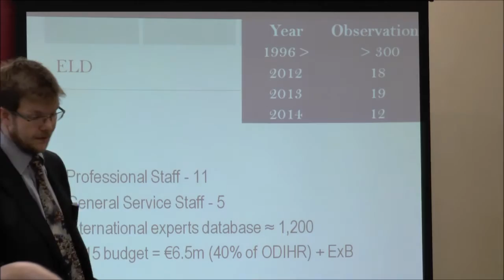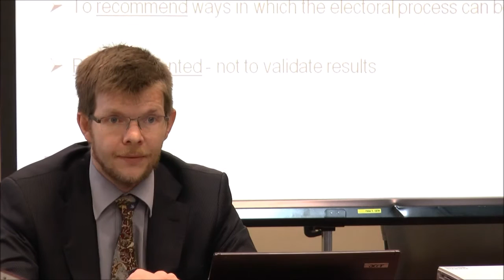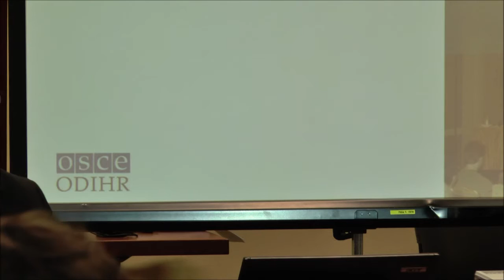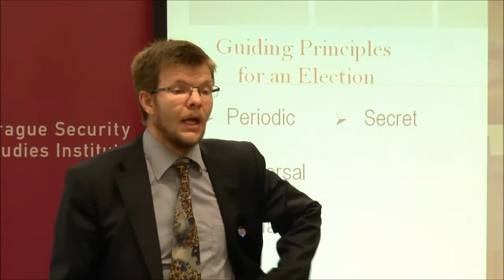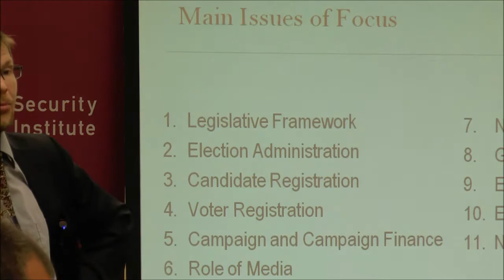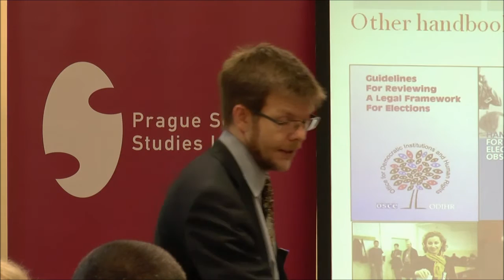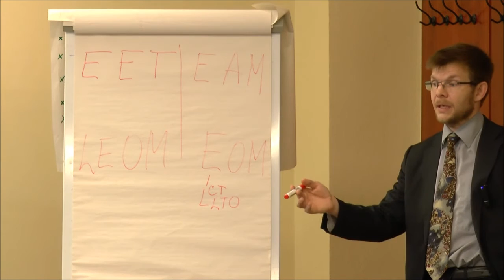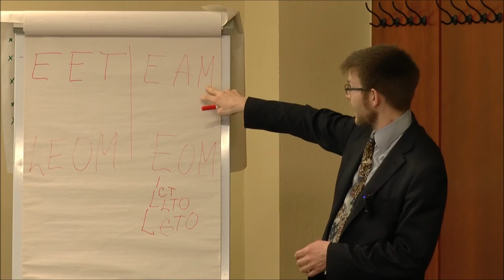Alexey Gromov: How the missions work?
Overview of types of missions, structure, operations, logistics and budget with emphasis on practicalities, dangers and annoyances

Mr. Gromov is a citizen of the Russian Federation. He has university degrees in Economics and Law. Between 2004 and 2012, he was the head of methodological and legal departments, member of St-Petersburg Election Commission. In 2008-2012, was working at St.-Petersburg State University as a lecturer on constitutional and administrative law issues. Since 2009, Alexey has been involved in election observation activities with the OSCE/ODIHR. In September 2013, Alexey joined OSCE/ODIHR as an Election Adviser.